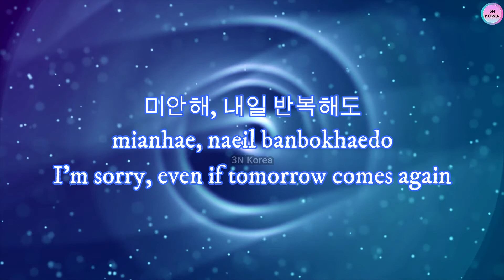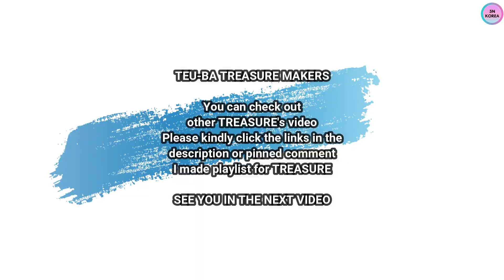TREASURE BANG YEDAM "BORN TO LOVE YOU" [HAN/ROM/ENG MOTION LYRICS] FROM TREASURE MAP EP.46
More Birthday VLive and TREASURE videos in playlist below

TREASURE debuted on August 7, 2020, under YG Entertainment. TREASURE Fandom Name is Treasure Maker (Teume). You can check out other TREASURE's video that I uploaded above. Stan TREASURE and you'll never regret it, I promise ^-^